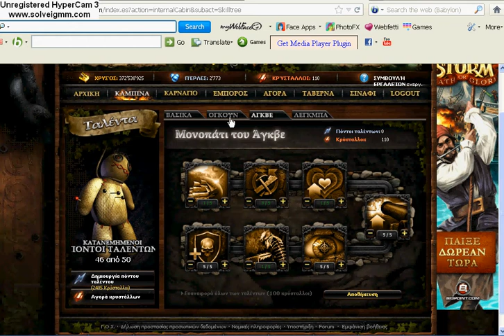Seafight Europe Global 2 Milenko and his friend with distance bot^^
look the distance that they have :)